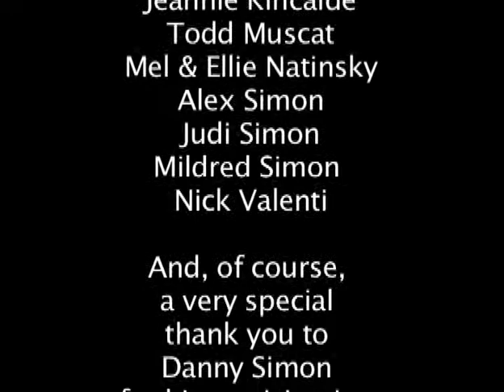Danny's Views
This is a short film Eli made about his uncle, Daniel ("Danny") Simon. The piece discusses his visual impairment, as well as his relationship with his leader dog, Mission. Mission was trained through Leader Dogs for the Blind. Eli produced the film, directed it, shot the footage, and edited the segment.